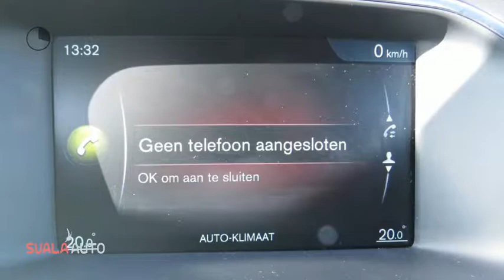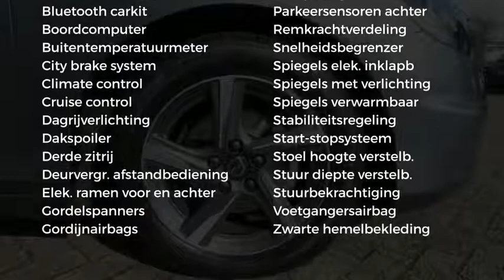Volvo V40 D2 R-Design - Business Pack Connect 14% bijtelling